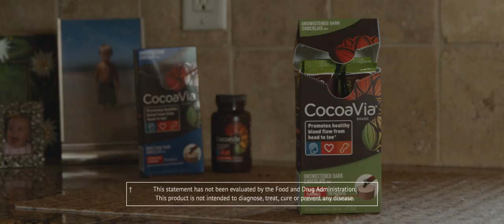Live Your Life with Heart - CocoaVia® & Ryan Sutter :15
As a firefighter, an athlete, and a dad, Ryan Sutter lives his life with heart in all aspects of his life. See how CocoaVia® supplement helps him along the way.